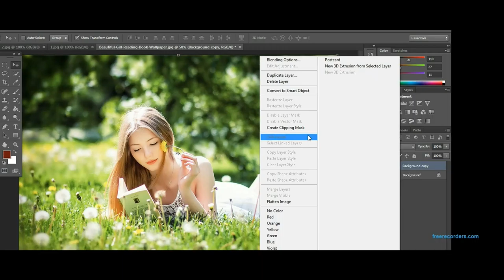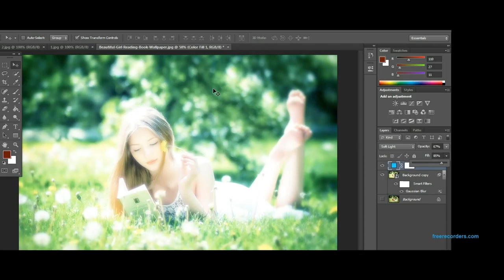QUICK IMAGE EFFECT USING PHOTOSHOP تعديل على الصورة فوتوشوب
The picture I used is for free.